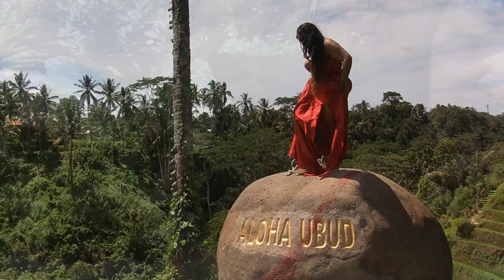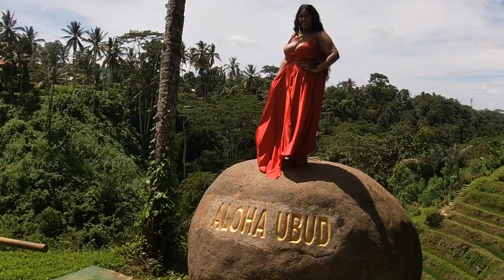JUNGLE PHOTOSHOOT for couples | BALI, Indonesia | *im so hot 🥵*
In today's video, we went to Aloha Bali and took some pretty cool couples and single photos. I have to say that it was probably one of the top moments in my life. I luv yuh babe, lol. You are my best friend, my lover, my partner, and my pain. I know i can alway count on you to have my back and support me. You're my goofy loving type of love and i wouldn't have it any other way.

To the views, we hope you guys enjoy the video. We don't know who exactly would watch our craziness. But if you do, thank you lol and we love you.